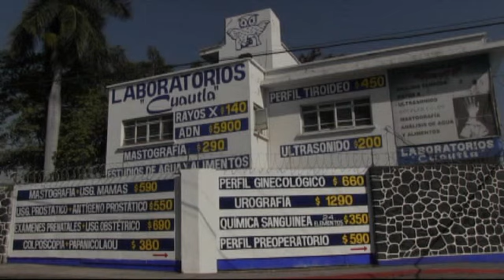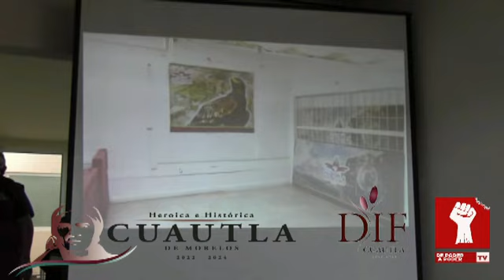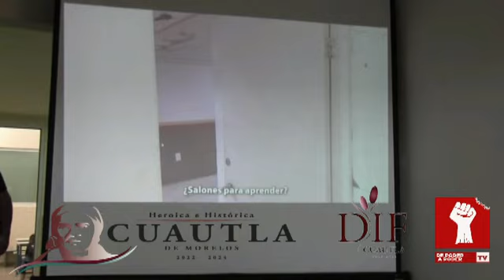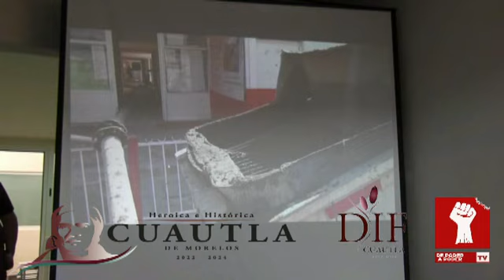ARACELI GARCIA GARNICA PRESIDENTA DEL DIF, EXTRAORDINARIO TRABAJO DE OBRA EN EL JARDIN DE NIÑOS.